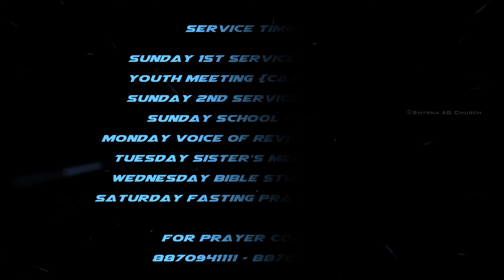Voice Of Revival || Day-15 || Pr.Joel Sam Paul || Tamil Christian Message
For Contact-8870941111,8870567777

Sunday Service Timings:
1st Service -8.00am
2nd Service -7.00pm
Youth Meet (CA)-11.00am
Sunday School-5.00pm

Tuesday
Sister's Meet-11..30am

Wednesday
Bible Study-7.00pm

Saturday
Fasting Prayer-10.30am